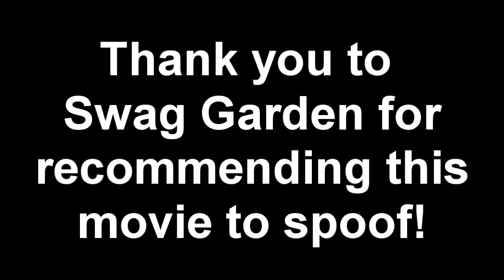Man of Steel Movie Spoof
This looks a little different from the real movie...

We hope you guys enjoy this spoof! We had a lot of fun making it! And remember, you can always recommend a movie for us to spoof, and we just might do it! :)